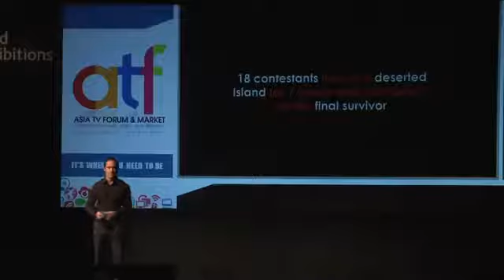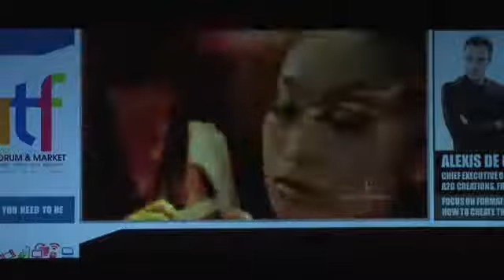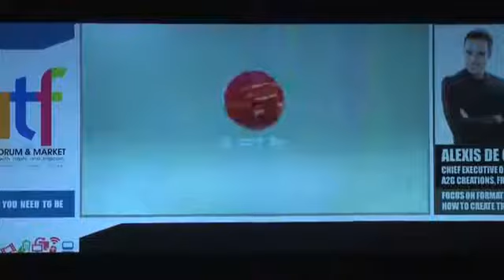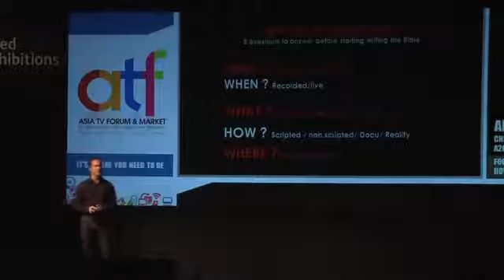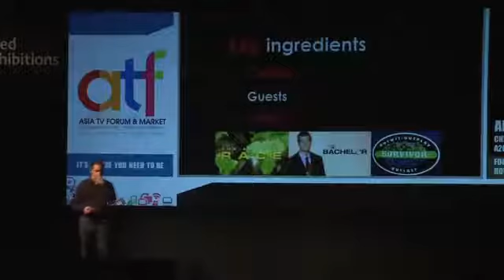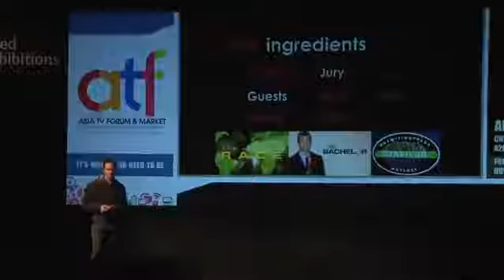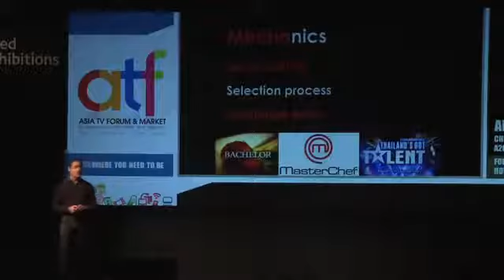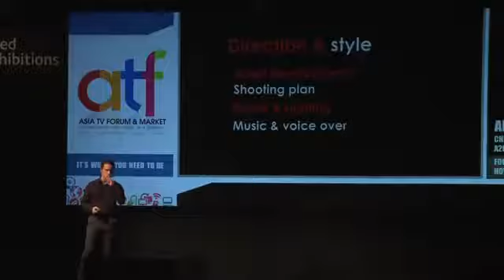How to create a TV Format bible ? Alexis de Gemini's Keynote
[ENGLISH VERSION]
Alexis de Gemini's keynote on "how to create a television format bible ?" at Asian television Forum (ATF) in Singapore, December 2012.